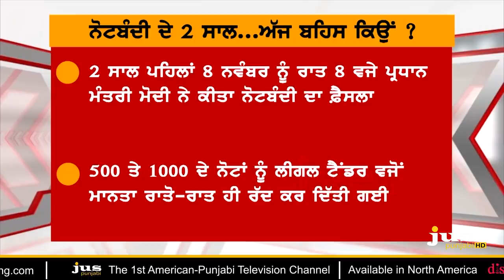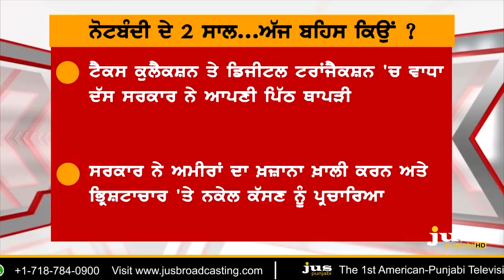Demonetisation: Has Modi Looted You ? || To The Point || KP Singh || Jus Punjabi